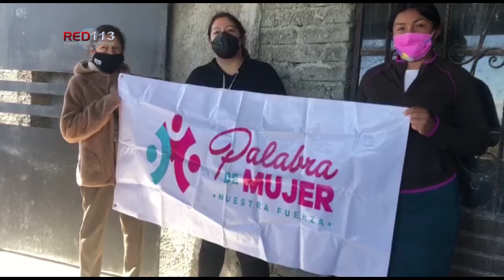Mujeres emprendedoras de 6 municipios reciben créditos por 390 mil pesos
El apoyo de Palabra de Mujer fue entregado a beneficiarias de Morelia, Tarímbaro, Uruapan, Lázaro Cárdenas, Tangancícuaro y La Piedad

Morelia, Michoacán, a 20 de noviembre de 2020.- Mujeres emprendedoras de seis municipios recibieron un crédito global por 390 mil pesos, de parte del programa Palabra de Mujer.

En Morelia, 22 mujeres recibieron apoyos por 118 mil pesos, en tanto que en Tarímbaro 11 mujeres se hicieron acreedoras a un préstamo de 33 mil pesos.

Este beneficio también se entregó a 10 mujeres de Uruapan, quienes percibieron 43 mil pesos, y 10 de Lázaro Cárdenas, a quienes el programa canalizó 56 mil pesos.

En Tangancícuaro, 16 mujeres recibieron 107 mil pesos y, en La Piedad, 10 mujeres se hicieron acreedoras a 33 mil pesos.

Reforzar sus negocios o emprender nuevos proyectos que les permitan contribuir en la economía de su hogar, es el propósito de estos préstamos que otorga el Gobierno del Estado, mismos que hasta la fecha han favorecido a más de 150 mil michoacanas de todos los rincones del estado.

Gabriela Lobato, oriunda de Tarímbaro, quien se dedica a preparar jericallas que vende en diferentes restaurantes de su localidad, agradeció el hecho de que “nos den la oportunidad de recibir este apoyo”.

Berenice, vendedora de productos de limpieza, dijo que este préstamo le ha ayudado a crecer su negocio, en tanto que Nely Gutiérrez, de Uruapan, aseguró que la ayuda la utilizará para fortalecer su taller de costura.

Amparo Navarro, otra beneficiaria, quien comercia artículos de limpieza, invitó a más mujeres a sumarse a este programa que ha sido vital para el sostenimiento de su economía familiar.